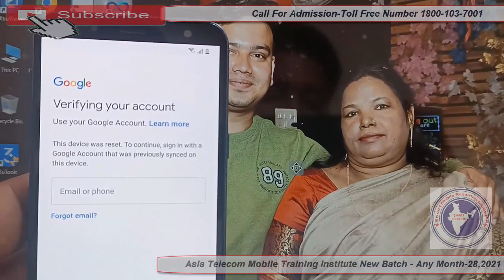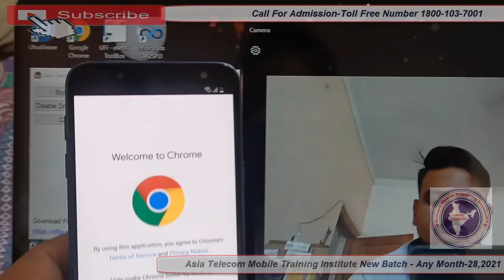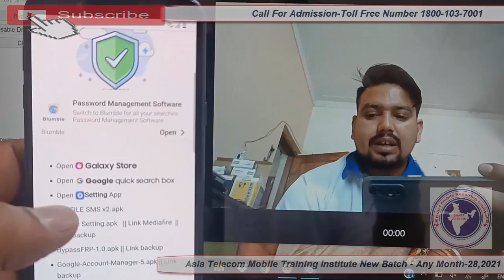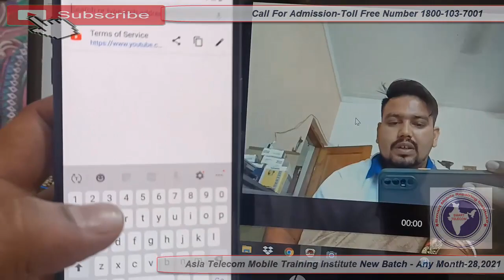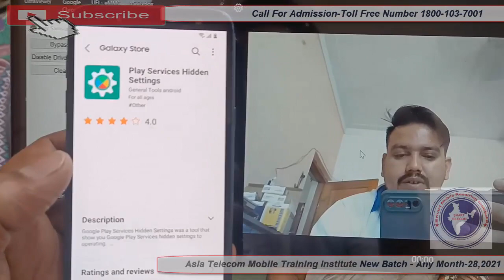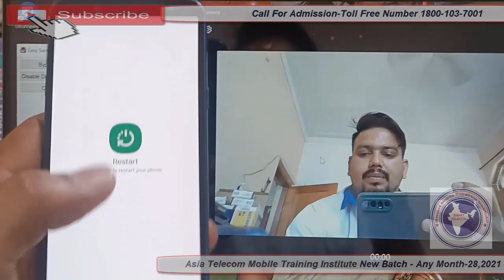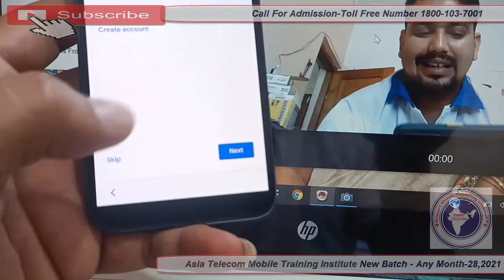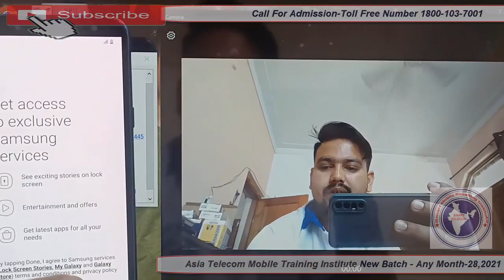Samsung Galaxy J6 (SM-J600G) FRP Bypass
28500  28 FEB 2020 Batch Date Open

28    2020  - Hardware & Software ( One Month ) 28500/-

13  2019 - Software ( 10 day only Full Software ) 15000/-

15/  5 Oct     - EMMC 10 Day 8 hour no copy pen Class For Professional Only Fees - 20000/-